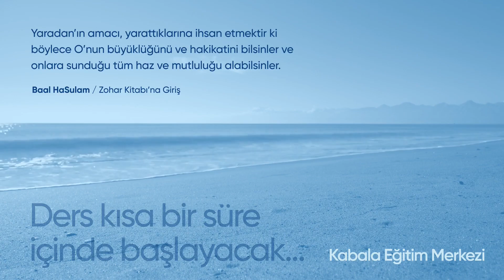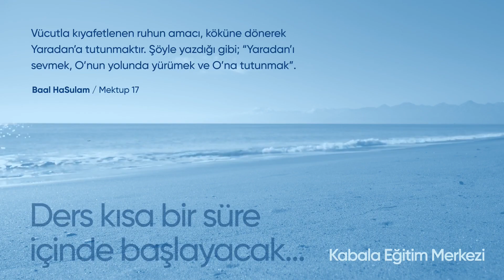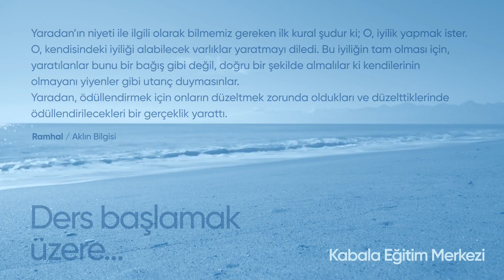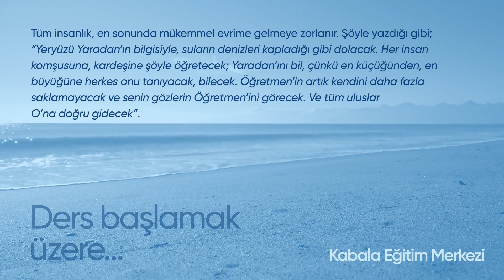Ders 32: Dost Sevgisine Dair (11.09.2024)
Dersin amacı:
Rabaş’ın “Dost Sevgisine Dair” adlı makalesini ele alacağımız bu derste, maneviyat çalışmak için neden bir grup olarak bir araya gelmemiz gerektiğine ve bu grubun amacının ne olduğuna değineceğiz.

Dersin başlıca konuları:
- Dostlar arası ilişkimde egoizmimi fark etmenin önemi nedir ve bu durumda ne yapılmalıdır?
- Dostlara karşı kendimi nasıl pasifize edebilirim?
- Dostlar arası eşitlik ilkesi nasıl uygulanır?

İlgili ders materyali:
Derste okunan “Kabala Bilimi” adlı kitaba PDF formatında erişmek için

Kabala ilmi, Adem peygamberden günümüze yaratılışın ve insanın varoluş amacını ve üst bir hayat bilincini bu dünyada yaşarken edinmenin ilmidir.